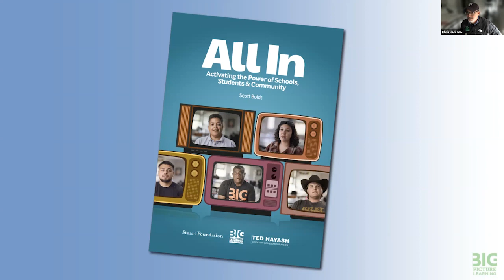Voices of All In - Conversation One: "Discovering Big Picture Learning"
BPL's newest film - All In - follows the paths of a handful of schools as they accept the need to change something about their approach to teaching and learning, discover Big Picture Learning, center students in new ways and realize that there's no turning back.

In support of All In, we've launched a handful of conversations with leaders, educators and students who are featured in the film.

The discussion centers around the themes explored in the first five minutes of the movie; specifically around the process of discovery.

We were pleased to be joined by: Kris Swett (Big Picture Ukiah), Dana Jones (North Bay Met Academy), Tony (recent graduate, North Bay Met Academy) and Miranda (student, Big Picture Ukiah); as well as facilitators: Loren Demeroutis and Ann Curtis.